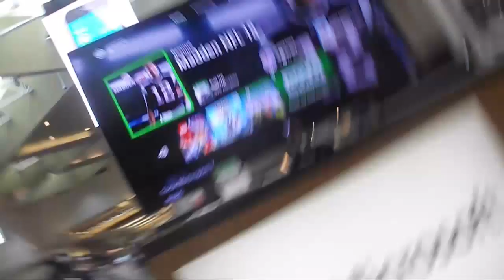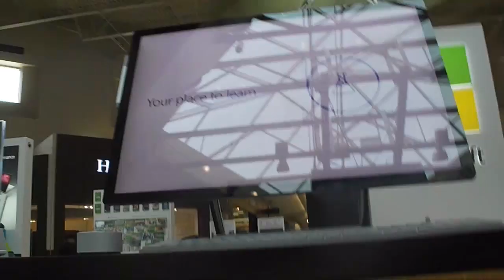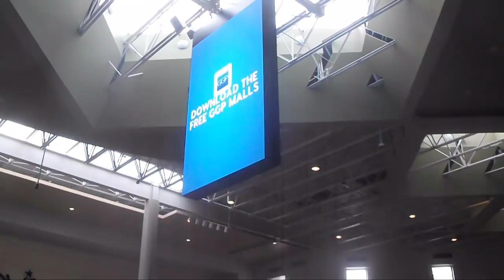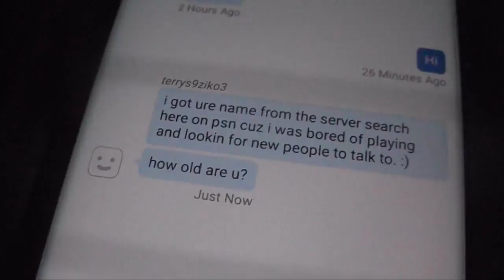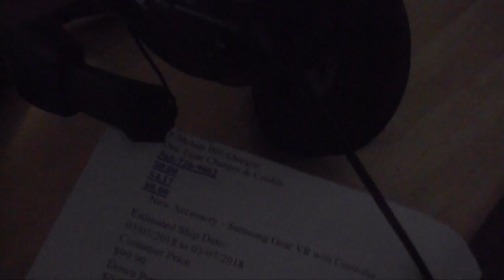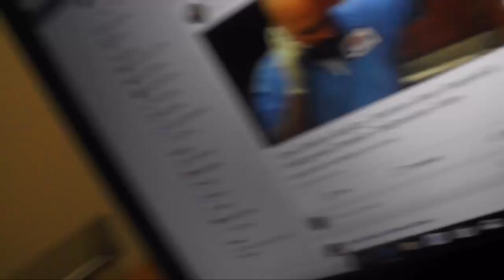my life story vlog 234